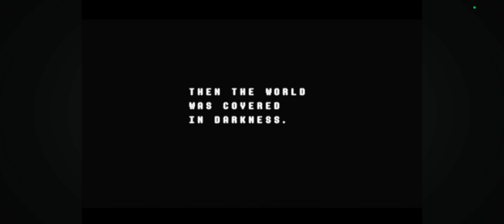THE WORLD SPINNING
Jevil Encounter 😭😭